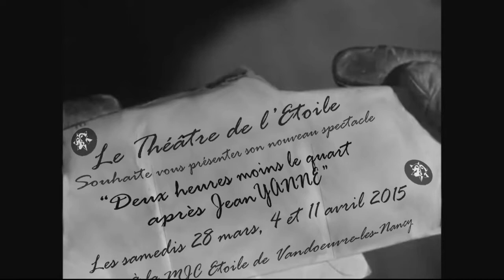Jean Yanne Bande Annonce